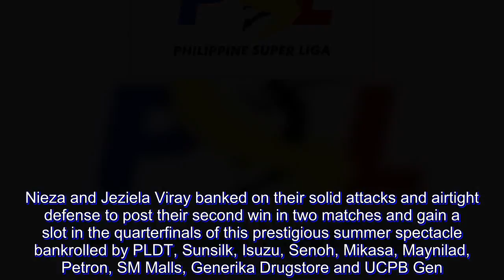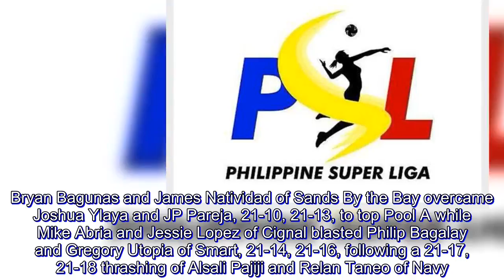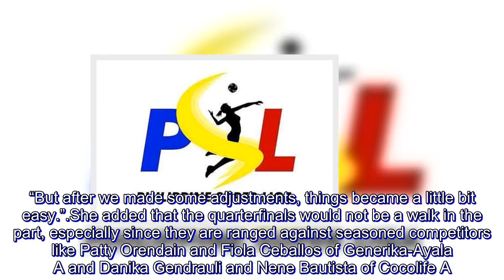Foton downs Smart for 2nd win in PSL beach volley tiff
Foton made some key adjustments to hammer a 21-10, 21-17 victory over Smart in the Philippine Superliga Beach Volleyball Challenge Cup on Thursday at the Sands By the Bay in Mall of Asia.

Nieza and Jeziela Viray banked on their solid attacks and airtight defense to post their second win in two matches and gain a slot in the quarterfinals of this prestigious summer spectacle bankrolled by PLDT, Sunsilk, Isuzu, Senoh, Mikasa, Maynilad, Petron, SM Malls, Generika Drugstore and UCPB Gen.

Also barging into the win column in the second day of this battle that also has ESPN5 and Aksyon TV as official broadcaster is the F2 Logistics pair of Michelle Morente and Fritz Gallenero, which dominated Cocolife B of Marge Tejada and Alex Tan, 21-16, 21-11, in the second match of women’s division.

In the men’s side, Sands By the Bay and Cignal swept their respective pool plays to march into the semifinals.

Bryan Bagunas and James Natividad of Sands By the Bay overcame Joshua Ylaya and JP Pareja, 21-10, 21-13, to top Pool A while Mike Abria and Jessie Lopez of Cignal blasted Philip Bagalay and Gregory Utopia of Smart, 21-14, 21-16, following a 21-17, 21-18 thrashing of Alsali Pajiji and Relan Taneo of Navy.

But the day belongs to the Viray twins, the San Beda College stars who ruled the beach volley competition of the National Collegiate Athletic Association.

Plunging into their first PSL action, the twins dictated the tempo early on to throw the pair of Cecilia Bangad and Caitlyn Viray out of their comfort zone.

Jeziela said they struggled in their first match against Cignal B in the opener, prompting them to make some key adjustments that keyed their victory.

“At first, we were struggling. We had trouble jumping and playing on the sands,” said Jeziela following the easy win that booked them a quarterfinal duel against the victor between Generika-Ayala A and Cocolife A.
“But after we made some adjustments, things became a little bit easy.”

She added that the quarterfinals would not be a walk in the part, especially since they are ranged against seasoned competitors like Patty Orendain and Fiola Ceballos of Generika-Ayala A and Danika Gendrauli and Nene Bautista of Cocolife A.

“We will do our best,” she said. “We will play hard and enjoy the match like what we did against Smart.”